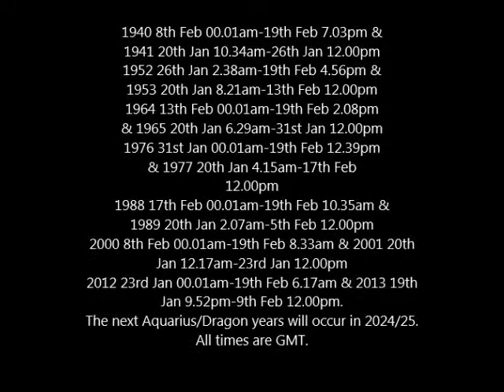Aquarius / Dragon Western & Eastern Astrology Combination